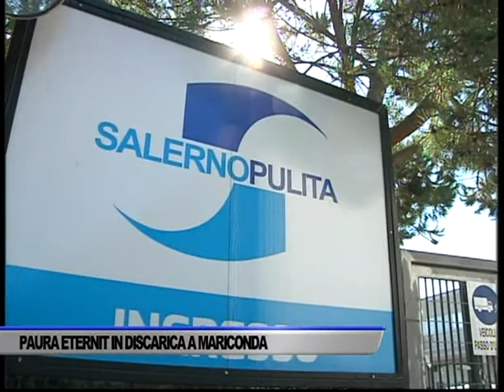MARICONDA, PAURA ETERNIT TRA I RESIDENTI - SERVIZIO TG DEL 31/08/2020